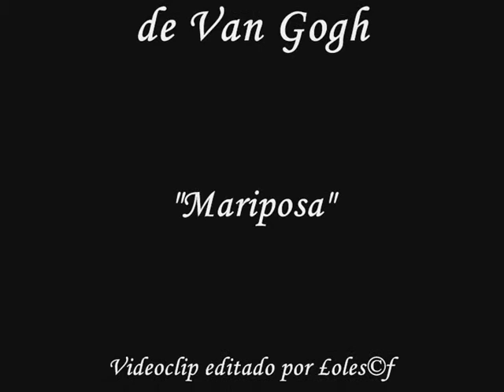Mariposas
La casualidad, se puso el disfraz... y una mariposa que al vuelo se entregó, soltando su efecto nos acarició. y fue caricia para mis sentidos y me regaló su imagen con su aleteo. "Mariposa" de La Oreja de Van Gogh, acompaña a la Mariposa que captó mi cámara.